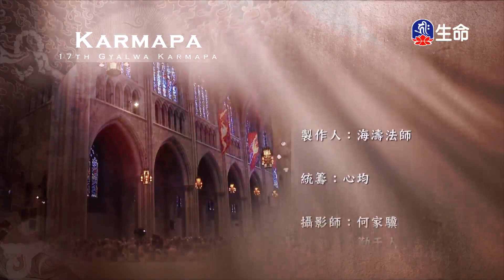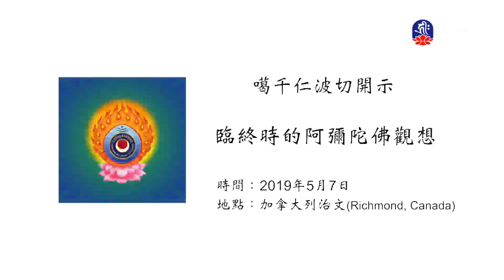講授佛法的修行(3)_大寶法王慈悲開示_(lifetv_20210320_21：00)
大寶法王慈悲開示_講授佛法的修行(3)。